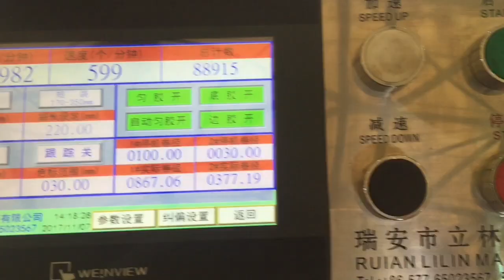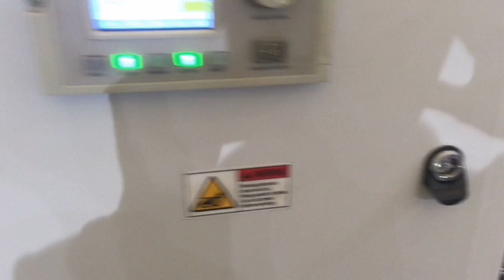LSD 700 Automatic High Speed ​​Paper Bag Making Machine HD 1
LSD 700 Automatic High Speed ​​Paper Bag Making Machine
My company's latest research and development of new automatic high-speed paper bag machine from the roll paper
to the printing, piercing, the top of the glue, into a tube, cut bags, folding bottom, paste the finished product bag
finished once. The new model is more convenient, more efficient and more stable, is the production of a variety of
different paper bags, fast food bags, bread bags, medical bags, dried fruit bags, shopping bags, and so the ideal
equipment for environmental protection paper bags

Features：

1. Adopt touch screen and PC control system, the work condition can be shown real time. 2. Equipped with accurate servo motor drive, it makes the machine run steadily and efficiently. 3. Material lifting adopt pneumatic lift structure. 12. Automatic constant tension control system. The tension will be just right from beginning to end. 4. Double photoelectric sensor limit automatic correction control system and deviation rectification stability, energy saving, long life. 5. The machine has automatic counting system. The user can set a number to count. 6. Accurate color tracking system, automatic alarm prompt when color is wrong. 7. ink-ring sealed scraping knife scraping.（Except R and J type）

8. ink Ceramic Anilox roller, high speed dot rate, screen printed layered, stronger.（Except R and J type）
Llilin machinery

9. Using 99mm large diameter rubber roller to uniform ink and anilox roller to
transfer ink.（Only R and J type）

10. button-360 ° continuous and adjustable longitudinal register device
Dear
Hi This is Shelly , For kinds of Kraft paper bag making machine and flexo printing machine that u need
We hope can get your voice for idea which model width height and gsm Bag Sample need ?
If any question can let us know it
Tks ! Have a nice day !
Sincerely
Shelly zhang
Wechat   lilinmachine
Food Paper Bag Machine
Shopping Handle Paper Bag Making Machine